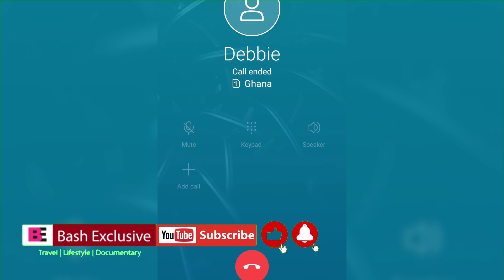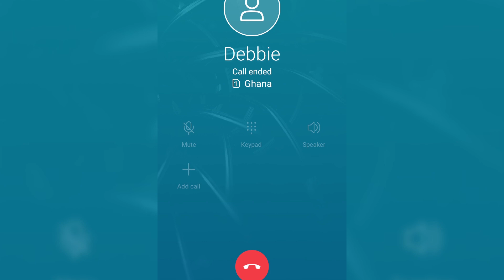I TOOK MY FAMILY TO BEAUTIFUL PARADISE BUT LESS PUBLICIZED VILLA POSILLIPO BEACH RESORT IN ACCRA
I took my family out to the beautiful paradise but less publicized Villa Posillipo Beach Resort in Accra Ghana.
It was really a funtime for us. I hope you enjoyed the video.
Please comment before to tell me your favourite part of the video.
My name is Bash or call me MR AFRICA 😊😊.
Welcome to Bash Exclusive Channel.I hope you like this video.
Kindly check other videos on my channel and please drop comment on what you think, and how and ways you think I can improve and do better.

Share with family and friends too..Let's build this big family together.
Thank you and I look forward to brighten your day again with another awesome videos.